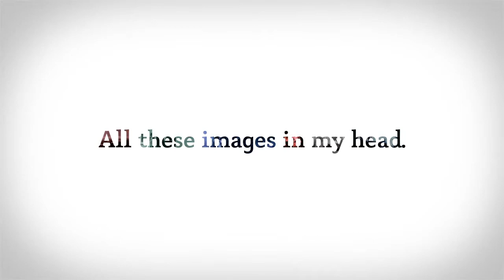All these images in my head. 🔴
Content by: Casper Lautenbach

Description: An experimental film about get lost in thoughts ... Camera, editing and Remix: Casper Lautenbach actor: Nayton Craig